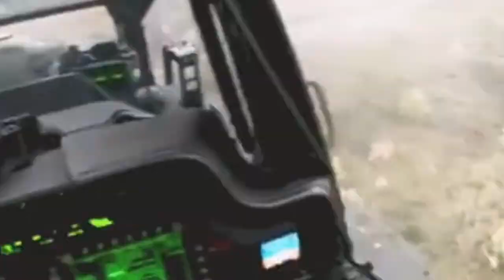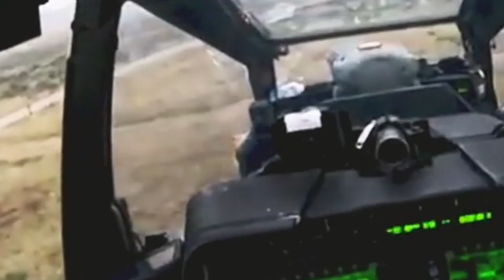Apache Helicopter in Action: Powerful Combat Footage & Maneuvers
Experience the incredible power of the Apache Helicopter in action as it dominates the skies in real-life combat situations and intense military training exercises. In this video, witness stunning footage of the legendary AH-64 Apache helicopter showcasing its advanced capabilities, precision attacks, and agile maneuvers. From devastating missile strikes to high-speed aerial tactics, the Apache is a proven combat machine, trusted by military forces around the world.

The Apache AH-64 helicopter is known for its powerful arsenal, including Hellfire missiles and a 30mm chain gun. You'll see how these weapons systems are deployed during both day and night operations, demonstrating the Apache's unmatched combat readiness in a variety of scenarios. Whether in urban warfare, desert operations, or challenging mountainous terrain, the Apache helicopter excels in every mission it undertakes.

In this action-packed video, you'll get up close with the Apache's advanced technology, including its Longbow radar, which allows for superior target tracking, and its ability to execute maneuvers that make it one of the most formidable attack helicopters in the world.

Watch this exclusive footage of the Apache helicopter as it engages in:
- Close air support (CAS) missions
- Ground attack operations
- Tactical formations and evasive maneuvers
- High-speed combat training exercises

This video is perfect for aviation enthusiasts, military historians, and anyone interested in the raw power of modern military helicopters. Don't miss out on this incredible look at the Apache helicopter in action!

Highlights:
- Real combat footage of the Apache AH-64 helicopter in high-intensity scenarios
- Apache helicopter maneuvers and tactics used by elite military forces
- Spectacular aerial footage showcasing the Apache's combat capabilities
- Learn about the Apache's weapon systems, including Hellfire missiles and 30mm cannon

If you’re fascinated by military aviation or are a fan of Apache helicopter action, make sure to like, comment, and subscribe for more exciting videos featuring the world’s most advanced helicopters and aircraft in action.

Chapters

00:00 Intro
01:00 History and Development
01:18 Advanced Weaponry and Systems
01:42 Cutting-Edge Technology
02:03 Armor and Survivability
02:18 The Human Element
02:38 In Action
02:55 Conclusion